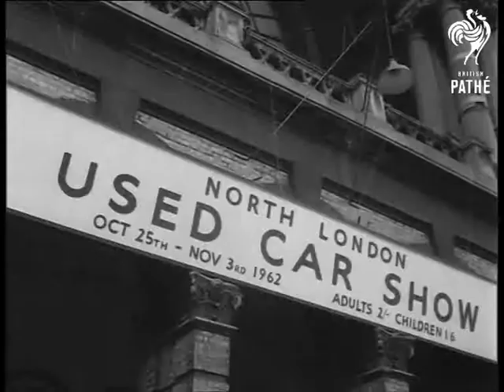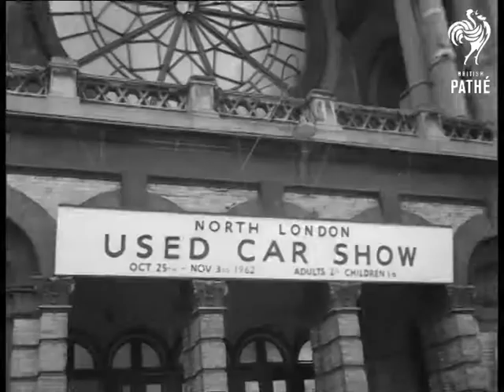Used Car Show AKA Used Car Show At Alexandra Palace (1962)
Alexandra Palace, London

CU Sign 'North London - Used Car show'. Various shots of a young man showing a young woman, Karrol Beasley, an open top American saloon car, then taking her over to try out a Mini. CU Price signs in windscreens. MS and CU Penny climbs into vintage 'T' type Ford. Gag scene of a spiv selling Pathe cameraman's car outside hall, the cameraman comes out and drives off. CU and MS Penny in T Ford. and climbing out. (3 shots). LS and MS She is taken over by salesman to try out sitting in a Rolls Royce. Various shots, cars being polished, engines shown to potential customers. CU Car make on boot of Anglia "Allardette". LS Pan across exhibition hall with cars for sale and traders names hung above. MS Salesmen polishing cars.

 FILM ID:3070.02